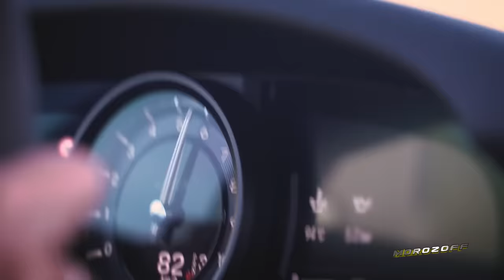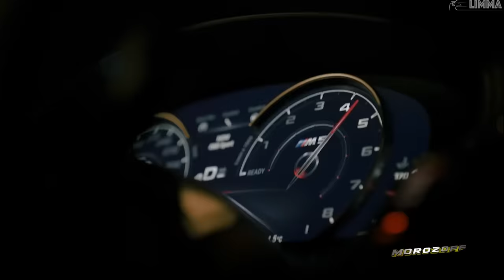Morozoff - Take me there ♫ Golden HiT ♫